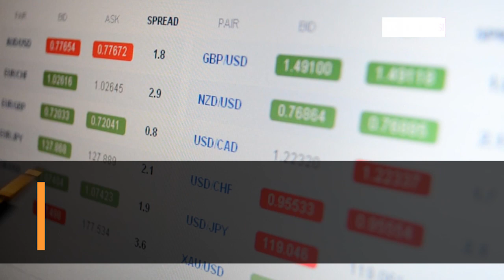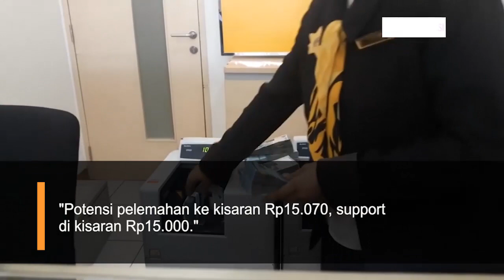Nilai Tukar Rupiah Masih Berpotensi Terdepresiasi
Nilai tukar rupiah pada perdagangan hari ini diperkirakan masih dalam tekanan karena pasar bersiap untuk kenaikan suku bunga the Fed pada pekan depan.